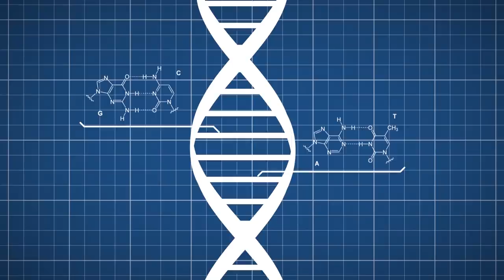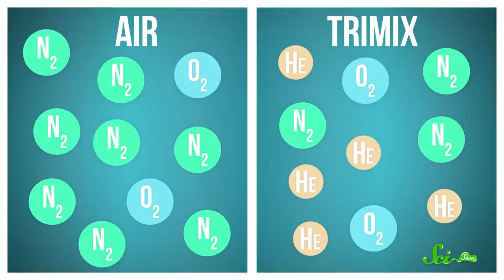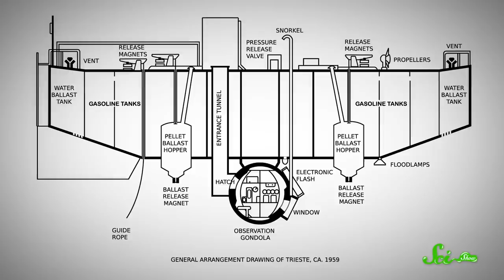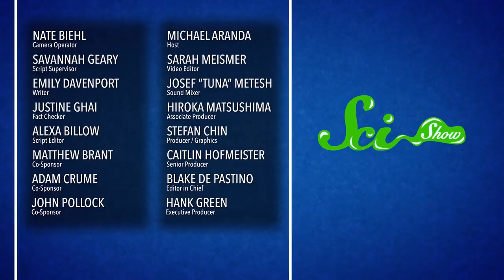5 Technologies Helping Us Explore The Deep Ocean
The ocean is the largest ecosystem on Earth, but it's still mostly unexplored. This is partially due to the challenges of ocean exploration, like bone-crushing pressure and the need to bring your own air. But here are five ways that we've pushed the limits of where we can explore.

If you want to catch an ocean exploration livestream, you can find some of them here: